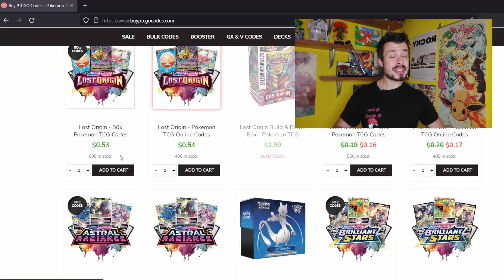AH, PENSAVI DI VINCERE?! MEWTWO V-UNION con GENGAR, il nuovo mazzo CONTROL! | Pokemon TCG Deck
Al Regionale di Stoccarda il mitico Sander Wojcik ha fatto top8, ancora, con un nuovo mazzo Control sempre basato su MEWTWO V-UNION, una delle carte più affascinanti e versatili del formato! Stavolta l'ha giocato con... Gengar e Kirlia. In questo video ti mostro una partita di esempio e ti spiego per bene le carte della lista del deck!

Sul canale de Il Covo di Weavile mi piace giocare a PTCGO, dove gioco moltissimi mazzi Pokemon divertenti, forti e budget, e provo tante strategie diverse sul gioco del Pokemon TCG Online. Carico due video alla settimana sul gioco di carte Pokemon e ogni tanto faccio live sul formato standard. Se vuoi scoprire tutto sul Pokemon GCC, sei nel posto giusto!

#Pokémon - 24

* 4 Snorlax VIV 131
* 1 Tsareena Lucente SIT 16
* 1 Calyrex Cavaliere Spettrale-V CRE 74
* 2 Gastly SSH 83
* 4 Ralts ASR 60
* 4 Kirlia SIT 68
* 1 Gardevoir CRE 61
* 1 Gengar SSH 85
* 1 Manaphy BRS 41
* 1 Pyukumuku FST 77
* 1 Mewtwo-V UNIONE PR-SW 159
* 1 Mewtwo-V UNIONE PR-SW 160
* 1 Mewtwo-V UNIONE PR-SW 161
* 1 Mewtwo-V UNIONE PR-SW 162

* 1 Ventaglio delle Onde BST 127
* 2 Nia CRE 149
* 1 Trombetta Yell DAA 173
* 2 Blocco Amici SSH 172
* 2 Selina ASR 138
* 4 Velox Ball SSH 179
* 1 Bruno BST 121
* 3 Retino di Recupero RCL 165
* 4 Level Ball AOR 76
* 3 Ultra Ball BRS 150
* 1 Fiammetta CRE 139
* 1 Caramella Rara UL 82
* 1 Cristallo di Bruma CRE 140
* 4 Scarpe da trekking ASR 156

#Energia - 6

* 2 Energia Difesa V SIT 169
* 4 Energia Psico GEN 79